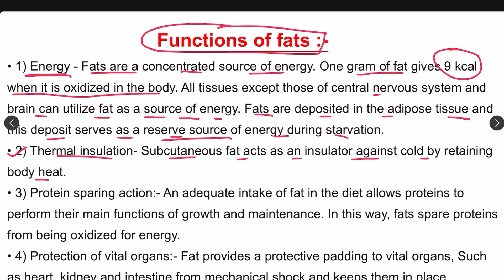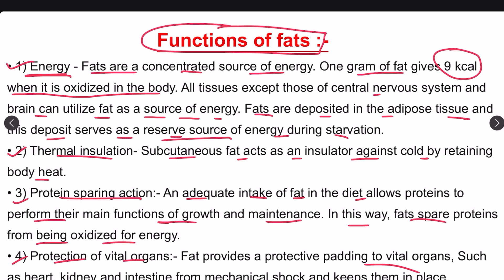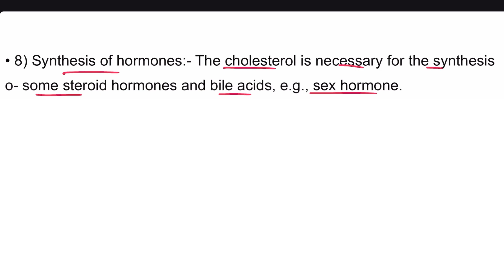Function of Fat